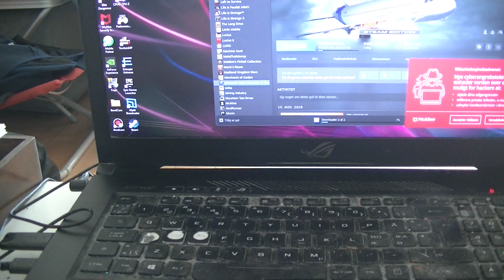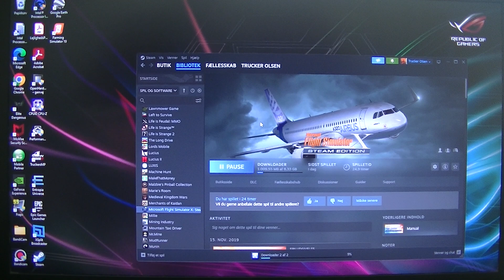MongoTV_14700 - Microsoft Flight Simulator X - DANSK - Del 71 - Forsøger Install Igen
DEL 70 - Min 5 år gamle Asus ROG gamer laptop-PC, den låste igen, så jeg fik lige, min gamle gamer computer, genstartet igen. Så jeg vil lige forsøge igen, at instill den gamle flight simulator fra år 2006 ? Men jeg har ikke rigtig energi og overskud, til det i dag.